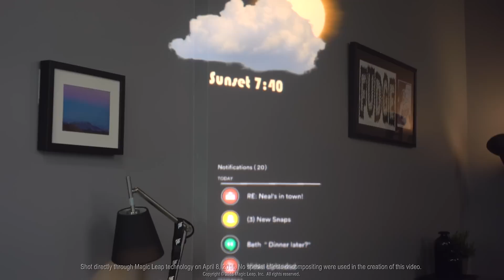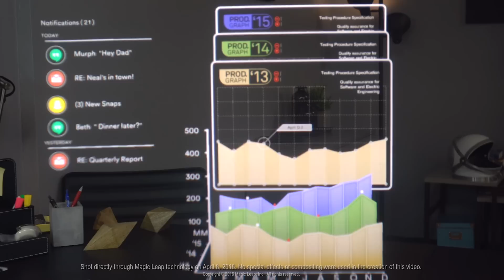Inside Magic Leap, the World's Most Secretive Startup | WIRED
The world's hottest startup isn't located in Silicon Valley–it's in suburban Florida. WIRED explores what Magic Leap's mind-bending technology tells us about the future of virtual reality.